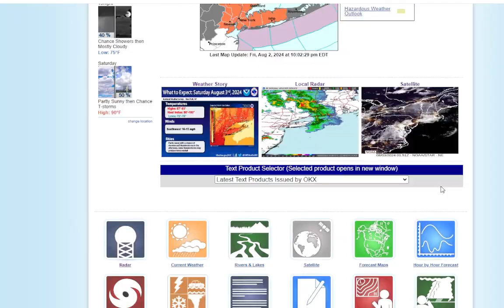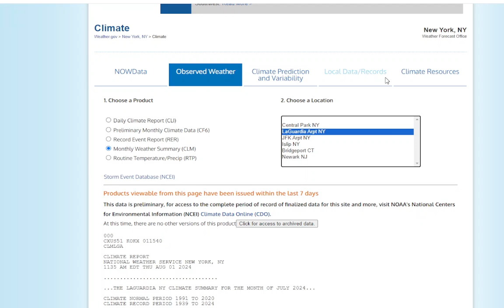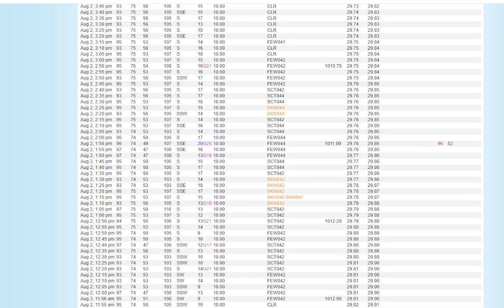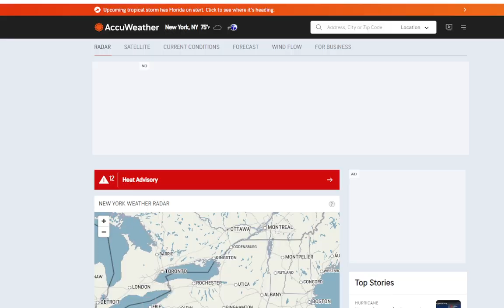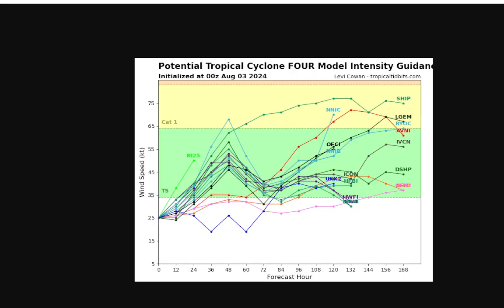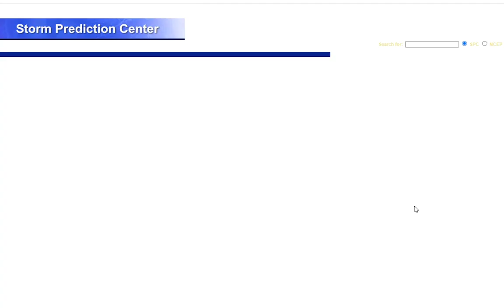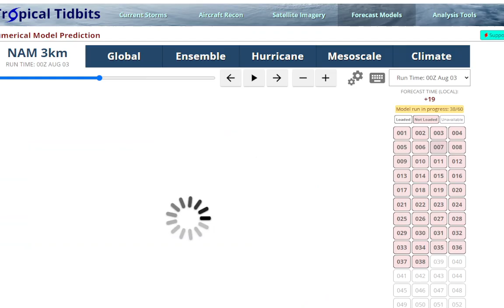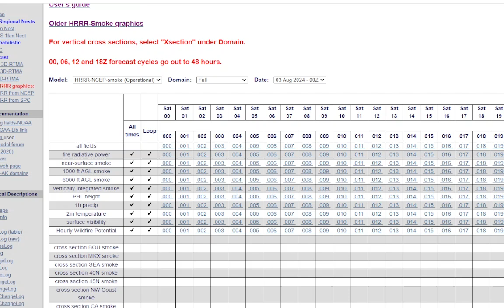Long Island Weather Update: The Misery Continues, Long Range Tropical Threat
No relief in sight to the humidity, and we'll see chances for showers and thunderstorms once again tomorrow, and even on Sunday too, with more cloud cover. Then we deal with Stalled Front Syndrome and a Tropical Storm or possible Hurricane that may affect the East Coast.